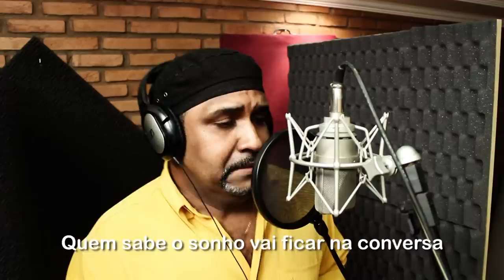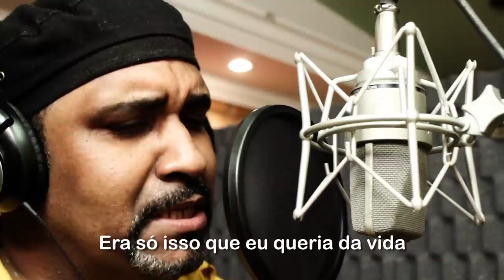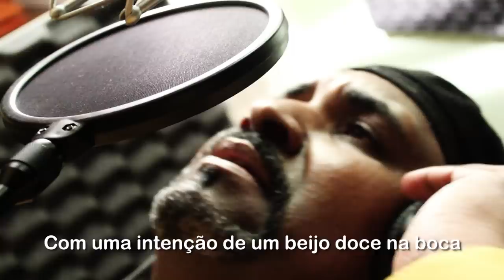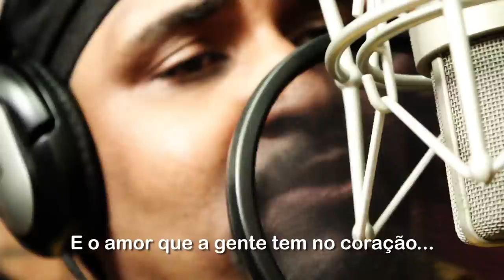VERDADE CHINESA_ JULIO MORENO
Video Clip gravado para participação do concurso The Voice Brasil 2013